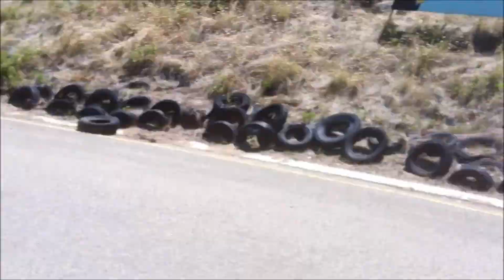Go Carts Adventure World 4th Jan 2012